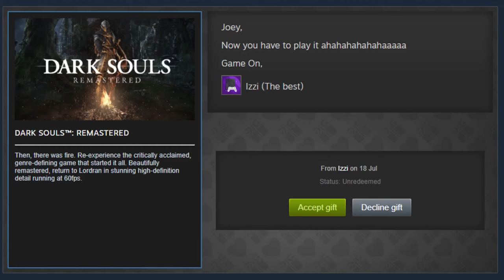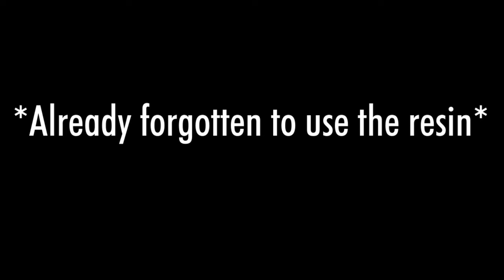The Drake Wrangler of Blighttown | Dark Souls Playthrough (Blind)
Not that I wrangle them successfully or anything.

Dark Souls: Remastered - Episode 27.
Valley of Drakes / Blighttown / Hellkite Wyvern

Please set your nickname to your YouTube name when you join so we can recognise you!

===⏱Time Stamps⏱===
00:00 Intro
00:48 Unimpressed
01:47 Valley of Drakes
03:57 Corpse of a Dragon
05:26 New Toys
07:01 Blue Drake Bonanza
11:45 Big Iron Doors
13:32 Up the Valley
16:47 Into the Caverns
19:16 Blighttown
24:34 Secret Club for Parkour Pros
25:59 Pre-Wyvern
28:20 Ratty McDonald
29:22 Final Errands
30:25 Let Fly the Kites of Hell
37:52 Conspiracy Theory
38:20 The Winds of Change
40:50 Some Light Begging
41:50 Last Call for Comment Central Station

===🎶Fantastic Music🎶===
In order of appearance:
🎵 Dick Walter - Hot Liquorice
🎵 Jeremy Soule - Ancient Stones
🎵 Jeremy Soule - Watch the Skies
🎵 Jeff van Dyck - Imperial Conflict
🎵 Jeremy Soule - Death or Sovngarde
🎵 Aaron Kenny - Gaiety in the Golden Age
🎵 Jeremy Soule - Unbroken Road
🎵 The Legend of Zelda: The Wind Waker - Dragon Roost Cavern
🎵 Jeremy Soule - Steel on Steel
🎵 Jeremy Soule - Tooth and Claw
🎵 Aaron Kenny - Parisian Café
🎵 Jeremy Soule - Into Darkness
🎵 The Legend of Zelda: The Wind Waker - Battle
🎵 Yoko Shimomura - Traverse Town Fight
🎵 Yoko Shimomura - Traverse Town
🎵 Yoko Shimomura - Grand Fight
🎵 Aaron Kenny - Downtown Metropolis Chase
🎵 Yoko Shimomura - Battle vs Disney Villains
🎵 Yoko Shimomura - Blood and Steel

===💾Meta💾===
"Dark Souls Blind"
JoeyTwentyTwo, JoeyTwentySecond, Joey22, J22